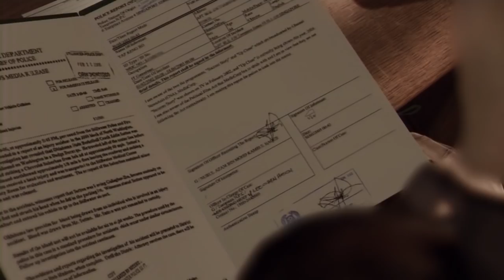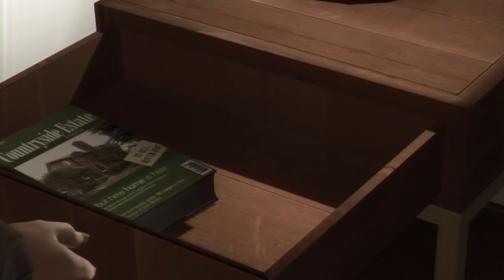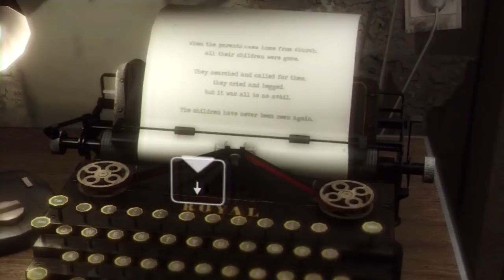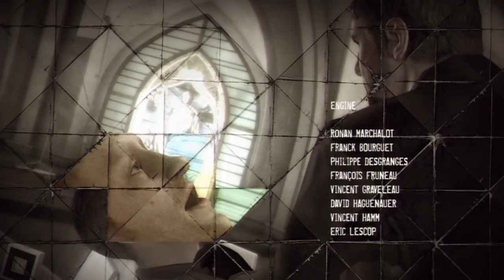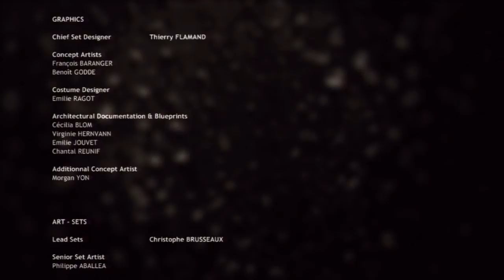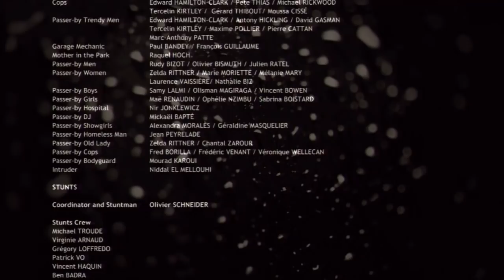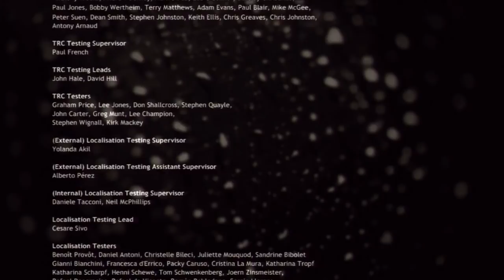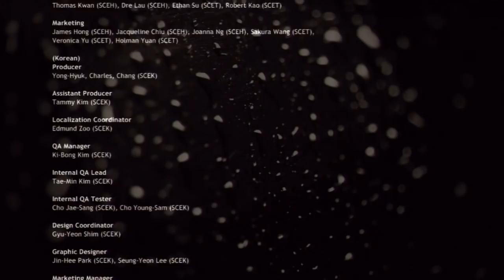HEAVY RAIN w/ UDJ & TheNSCL - FINALE: Clear Skies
The end of the reign of terror brought upon by the Origami Killer...how will things end?